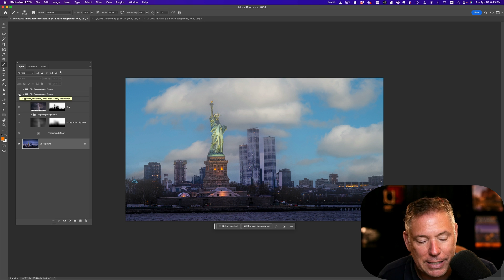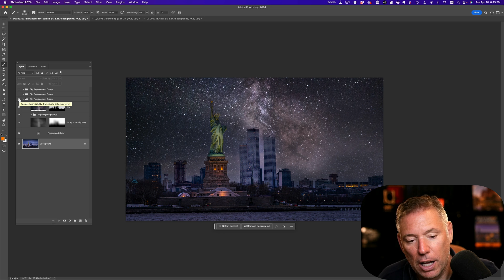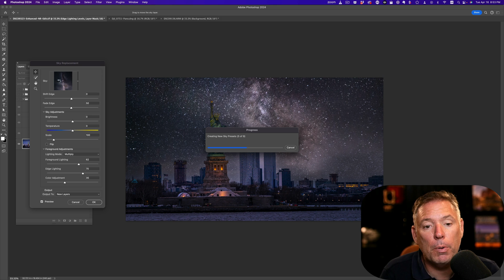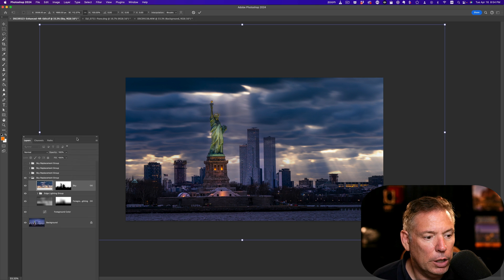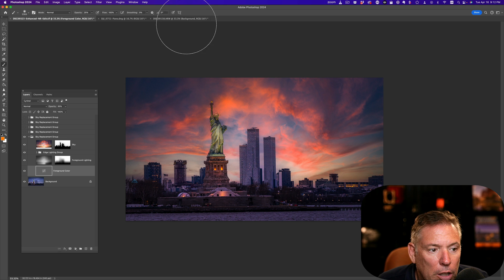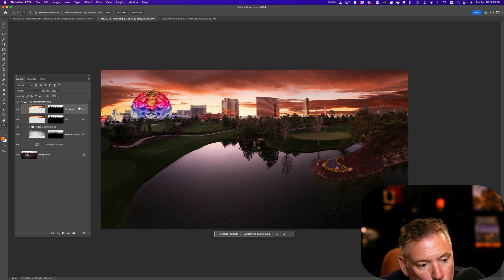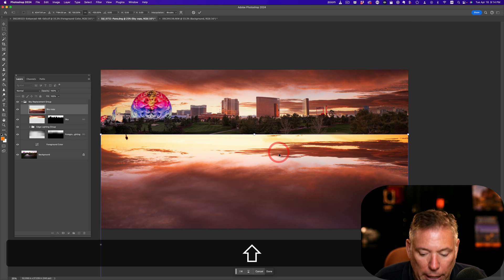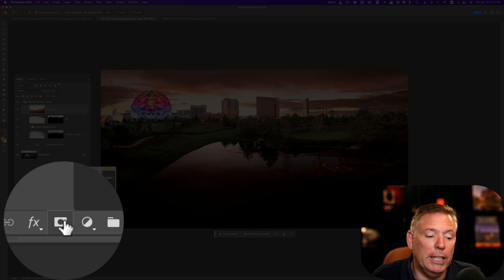PROPER SKY REPLACEMENT in photoshop 2024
Welcome on this tutoriel on sky replacement. I'm going to teach you how to avoid mistakes and make beautiful but not too visible effect in photoshop ! Hope you like my work and learn today !

Follow-me and watch the behind the scene of the beautiful photos I edit in this video :